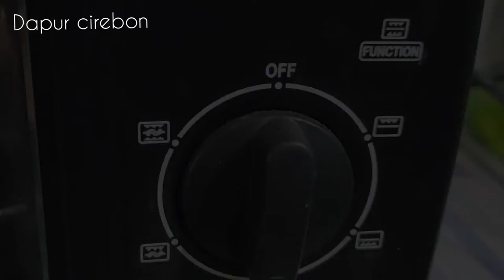Cara membuat kue sarang laba-laba, praktis dan bisa jadi ide jualan